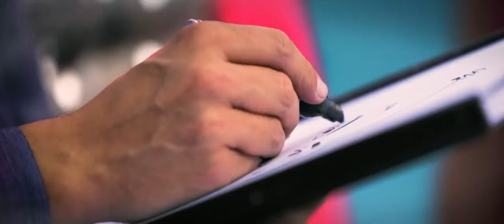Niraj weds Jill // Indian Royal Wedding Film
What a wedding!
We are happy that we have been the part of this amazing 4-day event celebrating the great American couple Jill & Niraj. This luxury destination wedding took place in gorgeous Barcelona, Spain and their friends and family came from all over the world.
From the first day that we arrived everything was perfect, we connected with these people on personal level and they did everything to make us feel as part of the family. The thing that impressed us was the positive energy among people and how they celebrated and danced all day long even when it rained. This Indian wedding was traditional, which is of course amazing and interesting in every aspect, but evening parties with excellent London Beats looked like the best dance parties where everybody danced the entire night. Really amazing.
Directed and edited by: Slaven Blagsic
Produced by: Cinemart Motion Picture
Director of Photography: Slaven Blagsic
Filmmakers: Matej Mikic, Dusan Maric, Luka Majic
Location: Barcelona, Spain